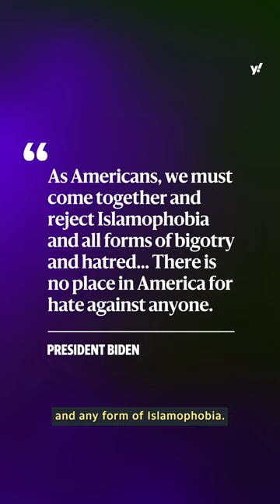DOJ launches hate crime probe into the murder of a 6-year-old Palestinian American boy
The Justice Department has launched a federal hate crime investigation into the fatal stabbing of a Palestinian-American boy, identified as Wadea Al-Fayoume. Police say the attack against the boy and his mother by their landlord, Joseph M. Czuba, was targeted.